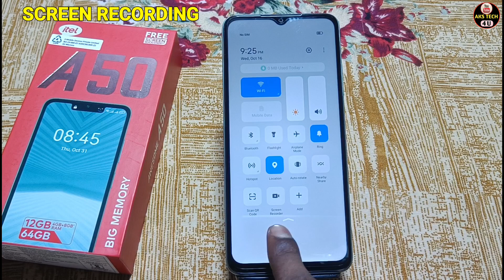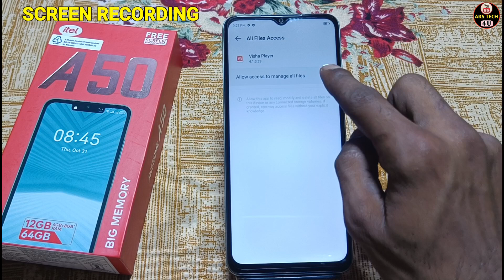How To Screen Recording in Itel A50 | Itel A50 में Screen Recording कैसे करें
Akstech4u,how to Screen Recording in Itel A50,Screen Recording in Itel A50,Screen Recording,screen Recorder in Itel A50,
screen recording in Itel A50,Screen Recorder in Itel A50,Itel A50 Screen Recording,
Itel A50 tips and tricks,Itel A50 Screen Recording,
Itel A50 Screen Recording setting,Screen Recording Itel A50, screen recording Itel A50,
screen recording in itel ,